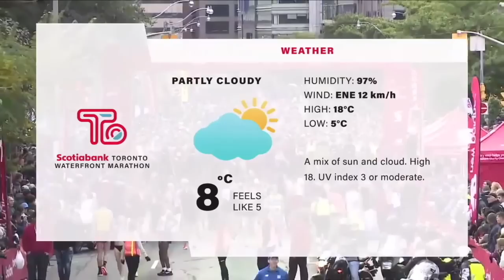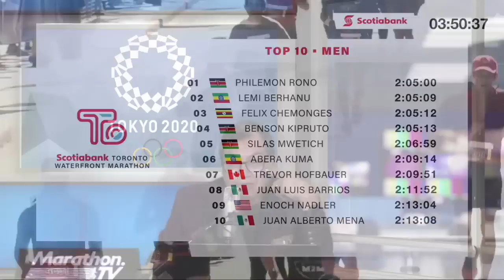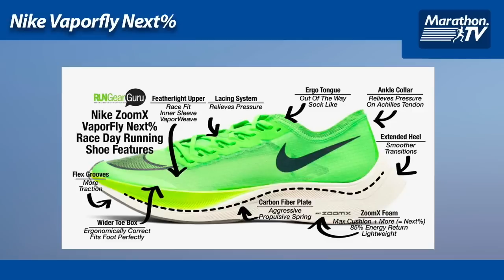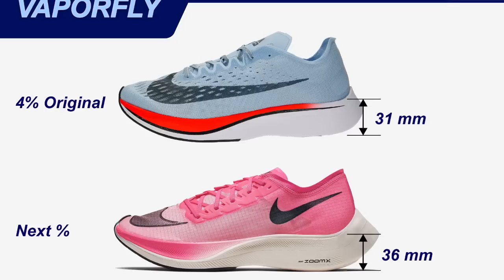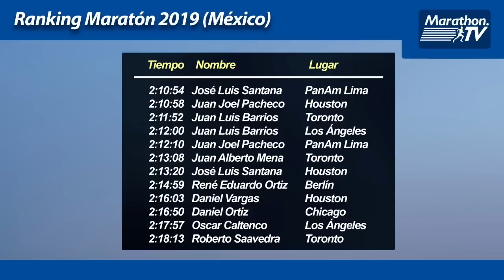NOTICIAS de Marathon.TV 29 de octubre 2019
Algunas noticias del mundo del atletismo en México. 29 de octubre de 2019.